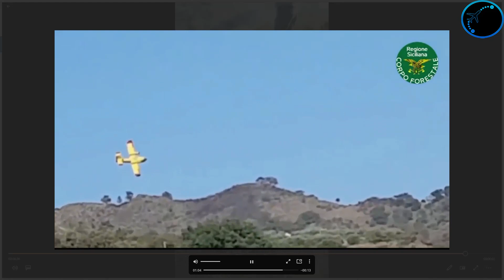Precipita un canadair in Sicilia - l'analisi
il 27 Ottobre precipita un velivolo Canadair durante le operazioni di spegnimento incendi.
Fai tua la penna tattica multiuso "pilotando"

Attrezzatura:
insta 360 oneR sotto l’ala, insta Go2 vista POV,Nilox F60 dentro l’abitacolo,Samsung S8 generali